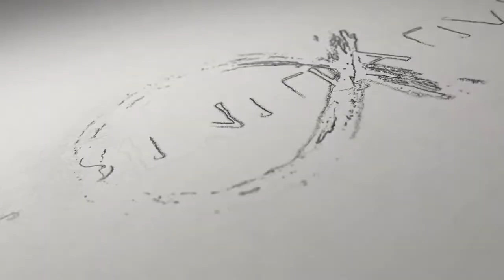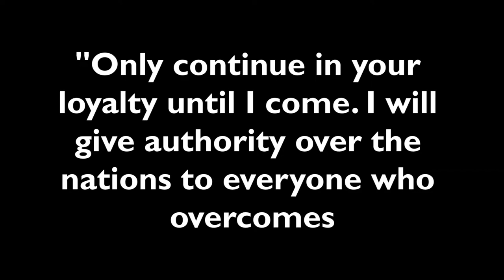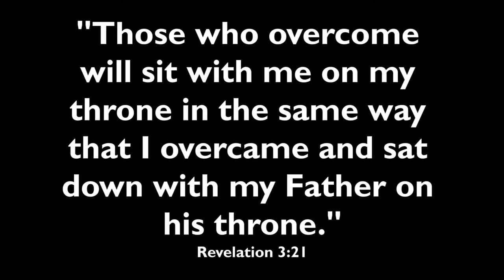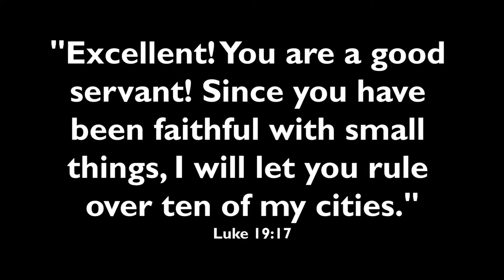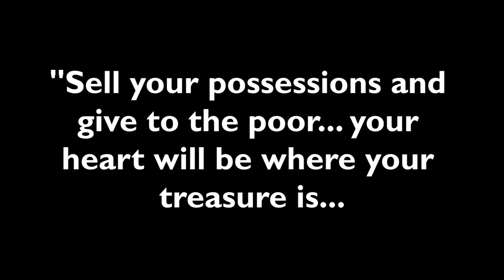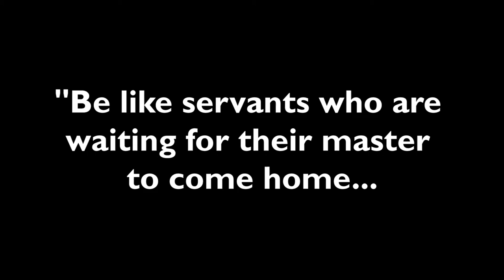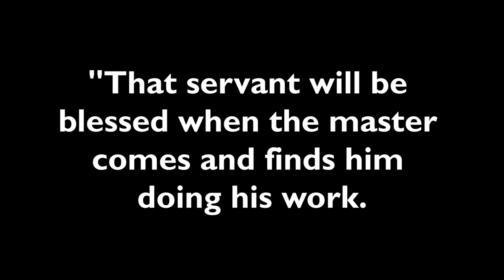The “narrow road” - is it worth it? (DEAD CHURCH - pt 17)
God gives so many amazing promises to those that seek first the kingdom!

►► FREE "Dead Church" videos, books, and podcasts here:

         ActsInitiative.com/deadchurch

►► ABOUT US:

         ActsInitiative.com/about

         ActsInitiative.com/contact